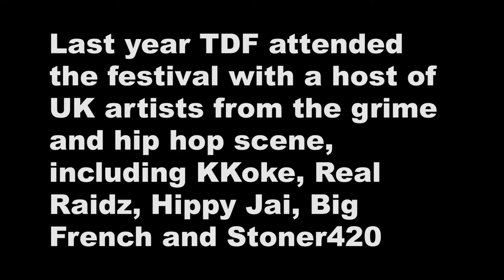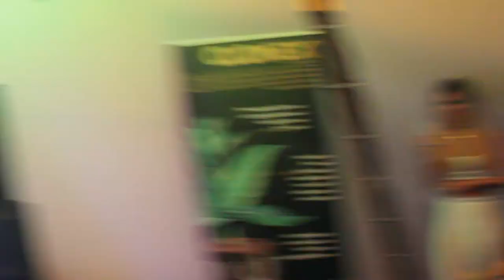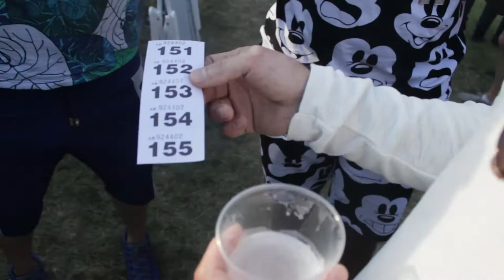Auto Pot Festival 2016 - Stoner420, KKoke - Terry Dunnage Foundation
Featuring Stoner420, KKoke, Big French, Real Raidz, Hippy Jai

Filmed by Mellow9 Productions for Terry Dunnage Foundation
Edited by Diego G Valesco